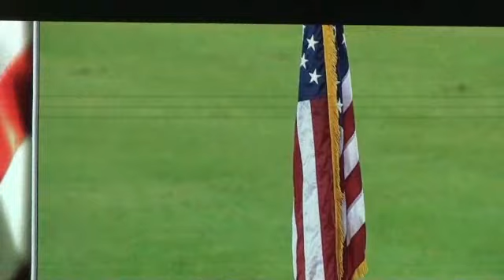Phoenix Children's Chorus 2013 - National Anthem D'Backs Game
The 300 members of the Phoenix Children's Chorus were honored to be selected to sing the National Anthem for the August 31, 2013 Diamondback Vs. Giants game at Chase Field in Phoenix, AZ.